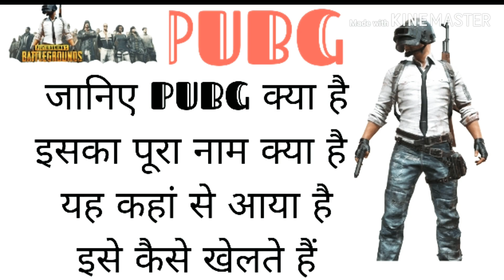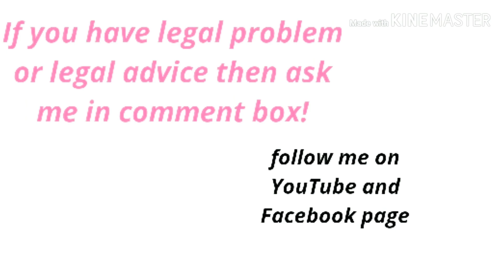▶PUBG क्या है || PUBG की पूरी जानकारी